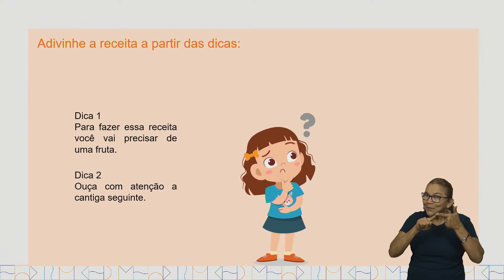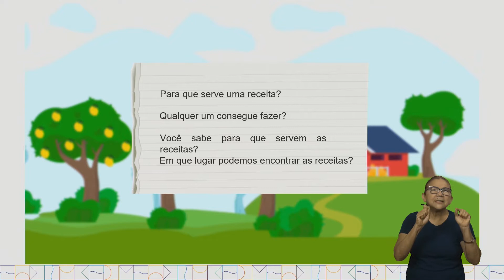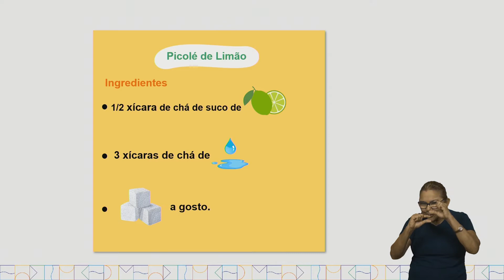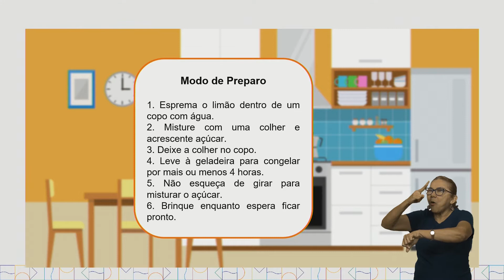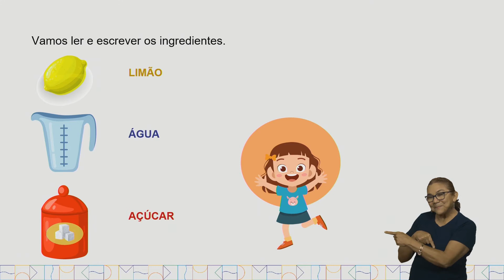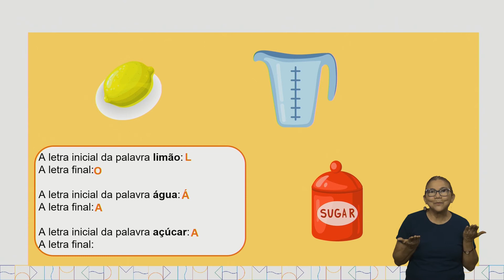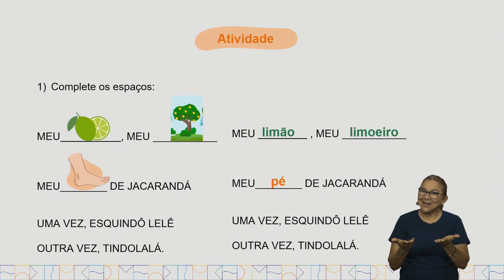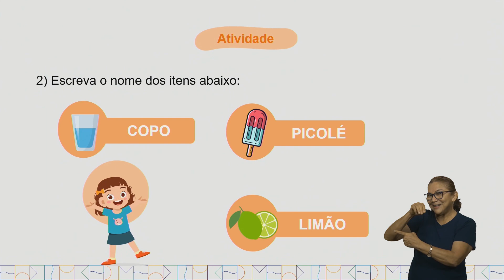Aula 88 - Língua Portuguesa - PA06_1°EF-LP Planejar e produzir, em colaboração com os colegas;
e com a ajuda do professor, listas, agendas, calendários, avisos, convites, receitas, instruções de montagem e legendas para álbuns, fotos ou ilustrações (digitais ou impressos), dentre outros gêneros do campo da vida cotidiana, considerando a situação comunicativa e o tema/assunto/ finalidade do texto.